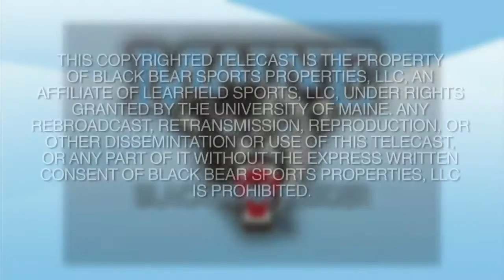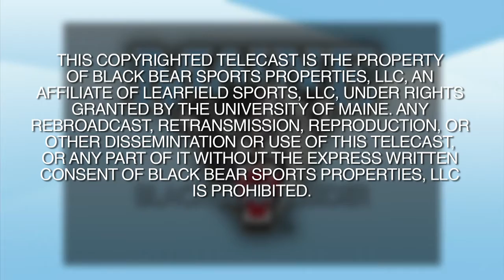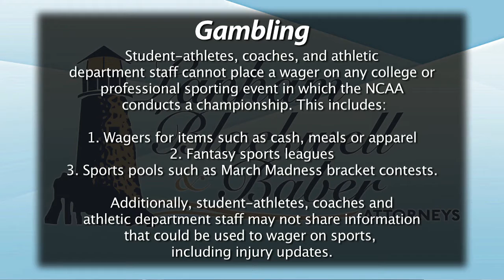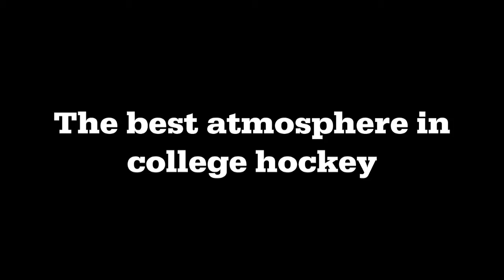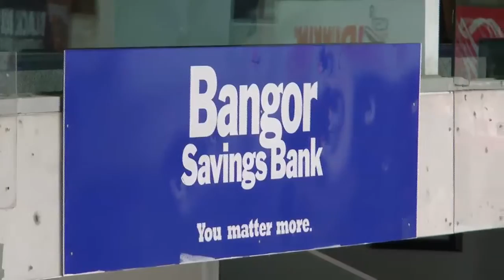Black Bear Insider: Season 12, Episode 6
We chat with men's ice hockey head coach Red Gendron, take a look at the view from a suite at Alfond Arena and try to decipher between the many sets of twins on our track & field teams.